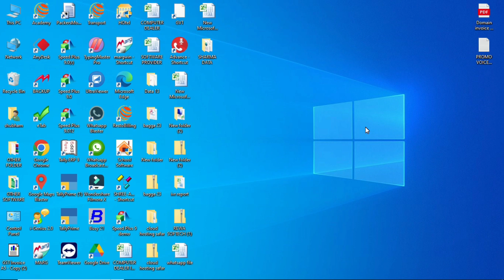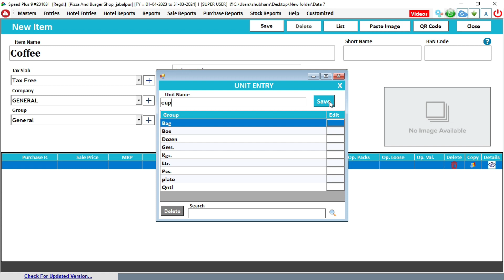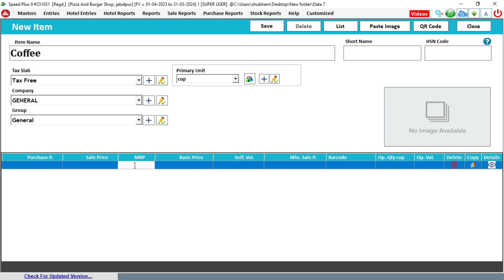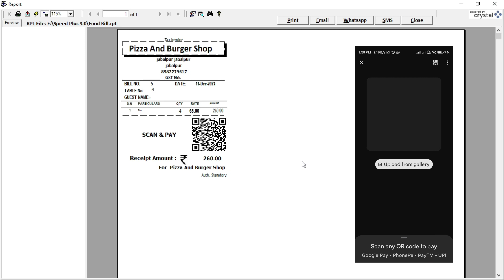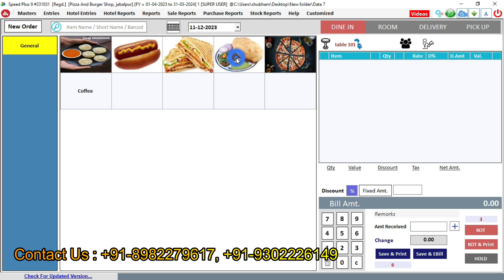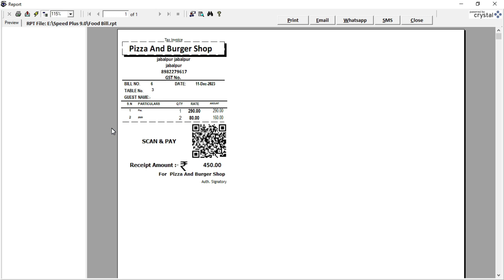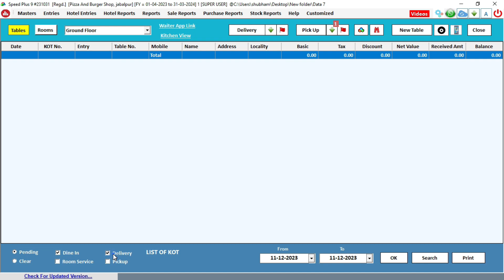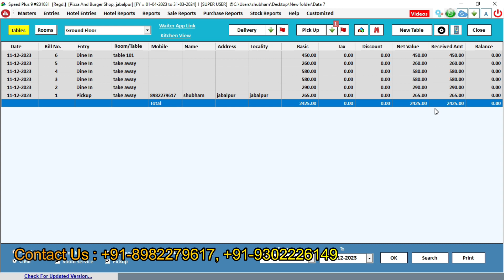POS BILLING SOFTWARE | RETAIL BILLING SOFTWARE | RESTAURANT SOFTWARE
IN THIS VIDEO WE WILL SHOW YOU HOW TO MANAGE YOUR RESTAURANT
PIZZA CORNER AND RETAIL COUNTER